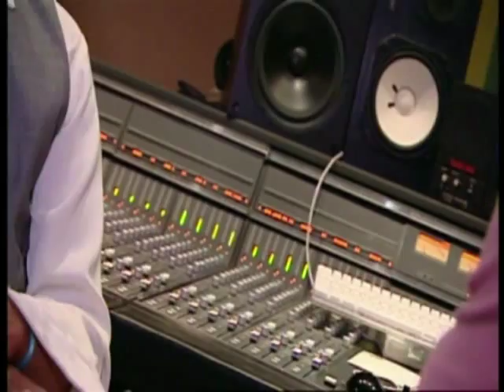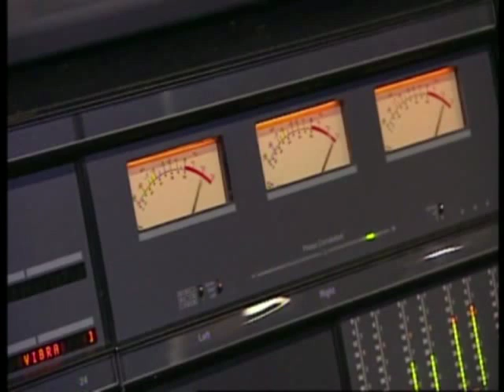Jean Pierre Danel, Laurent Voulzy, Pascal Danel - La Plage aux Romantiques - Nouvelle Version Pt 1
Laurent Voulzy , Pascal et Jean Pierre Danel se retrouvent en studio pour l'enregistrement d'une nouvelle version de La Plage aux Romantiques - Bienvenue sur la chaîne du guitariste et producteur Jean-Pierre Danel, N°1 des ventes d'albums en France en 2006 avec Guitar Connection (disque de platine) et disque d'or avec son albums de duos au profit de la lutte contre le sida, où l'ont rejoint 24 artistes dont Louis Bertignac, Laurent Voulzy, Axel Bauer, Michael Jones, Paul Personne, Anne Ducros ou les guitaristes anglais et américains Hank Marvin, Albert Lee, Scott Henderson, Andy Powell, etc.
Ecoutez sur cette chaîne des titres extraits des albums + des dizaines d'heures de leçons de guitare, où vous apprendrez à la fois des plans de blues ou de rock, mais aussi les gammes, les accords et des morceaux célèbres. Les tablatures sont en lien sur le site officiel